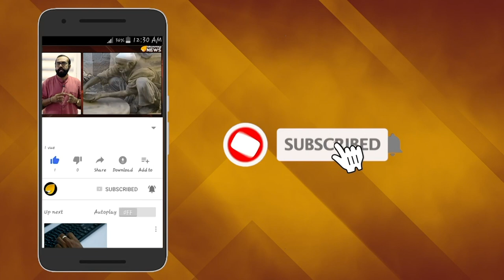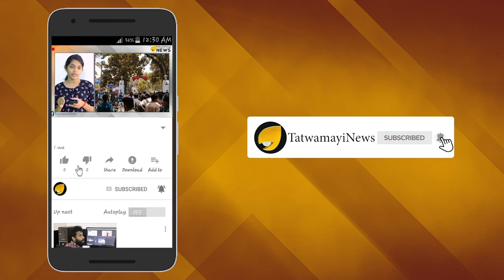കുടമണി തനിയെ അടിക്കുന്നു: ഈ ശക്തിവിശേഷം ശാസ്ത്രത്തിന് ഉപരി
തിരുവനന്തപുരം ജില്ലയിൽ മുരുംക്കും പുഴയിൽ ഇരട്ട കുളങ്ങര ക്ഷേത്രത്തില്‍ ദേവിയുടെ തിരുനടയില്‍ ഇപ്പോള്‍ ഭക്തര്‍ക്ക് അനുഭവപ്പെടുന്നത് ശാസ്ത്രത്തിന് ഉപരിയായുള്ള ശക്തിവിശേഷമാണ്.  മുരുംക്കും പുഴയിൽ ഇരട്ട കുളങ്ങര ക്ഷേത്രം സ്വയം മണി മുഴങ്ങുന്നതാണ് ഭക്തര്‍ക്ക് പുതിയ അനുഭവമായി മാറിയത്.